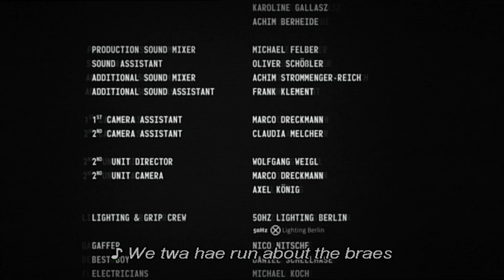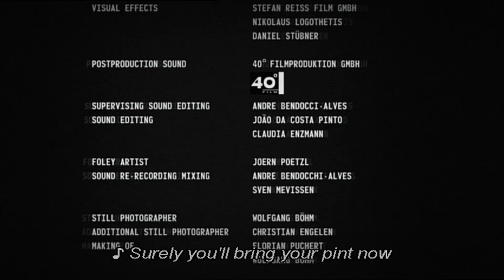Steel Trap End Credits with lyrics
Movie from 2007.

Director: Luis Cámara.

Audiovisual content administered by:
BlueSkyFilm

(Box says Lionsgate, ID TAG HERE IS WRONG)